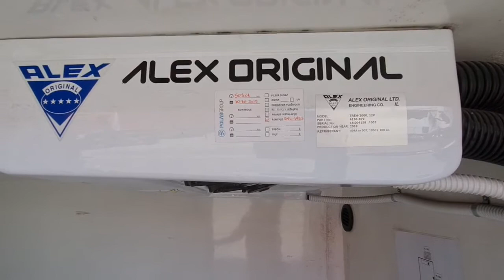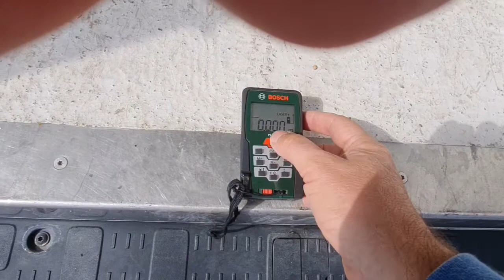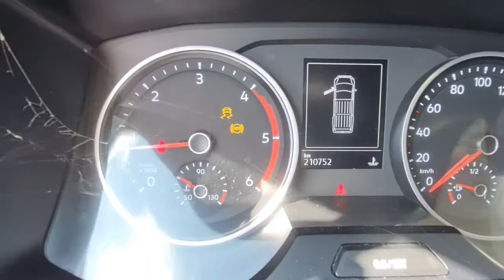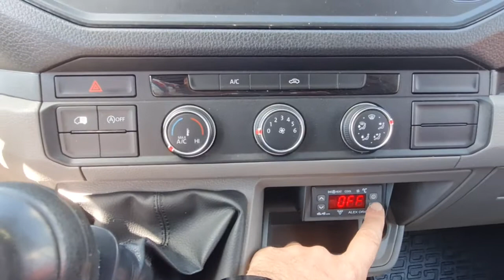8203 VW CRAFTER 2 0 2019 frigo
8203 VW CRAFTER 2 0 2019 frigo